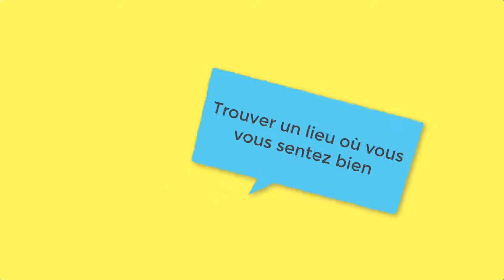Ecouter le chant de la terre ou comment se reconnecter à la nature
Ecouter le chant de la terre ou comment se reconnecter à la nature. 👉Exercice pour prendre facilement des décisions

 Je vous invite à aller vous reconnecter à la nature pour vous ressourcer et écouter le chant de la terre. Cette pratique vous aide également à retrouver rapidement de l'énergie.

📘 e-book gratuit « Comment mieux comprendre vos perceptions ?

 La chaîne de Christel Barbier pour vous aider à vous épanouir dans votre vie et votre lieu de vie. 😊
Sur cette chaîne : 1 videos/semaine le jeudi

Qui suis-je ? :
Depuis 2007, j 'interviens pour vous aider à mieux vivre dans des lieux plus sains grâce à la géobiologie, au feng shui et je contribue à votre développement personnel à travers le bilan bioénergétique et le soin au tambour.
Scientifique de formation en gestion forestière et protection de la nature, j'ai à cœur de lier les domaines énergétiques aux avancées de la recherche en physique et biologie.
Je me suis formée auprès de Stéphane Cardinaux en bioénergie et en géobiologie, et de Laurent Huguelit et Roland Urban (FSS) pour les pratiques chamaniques.

Vidéo de Mihail Mihaylov provenant de Pexels vaches
Photo de Kaique Rocha provenant de Pexels feuille